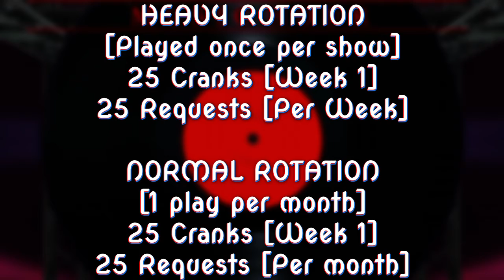Cobra Spell vs Late Night trouble | Banger Music Hour | Slam Jam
BangerMusicHour presents Slam Jam.
Today's rock fight is between CobraSpell and LateNighttrouble
SLAM / JAM

Place your vote in the comment section below the youtube video.
Voting ends June 12, 2022

Listen to the Banger Music Hour every Tuesday and Thursday at 7pm ET